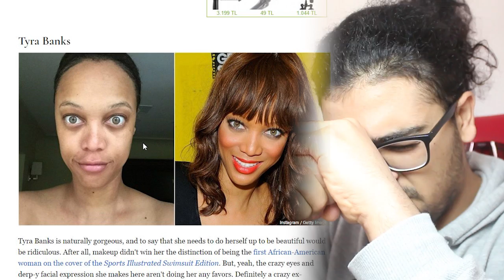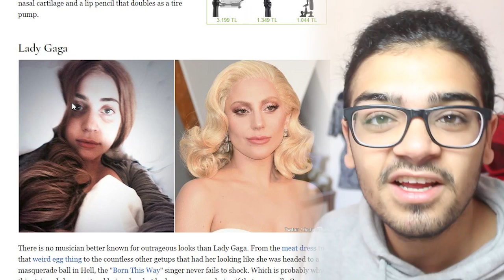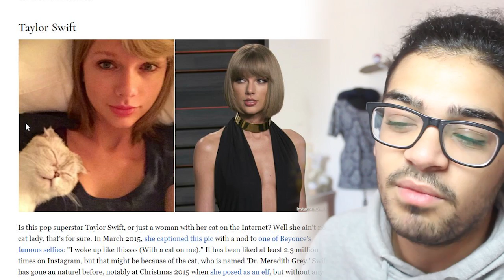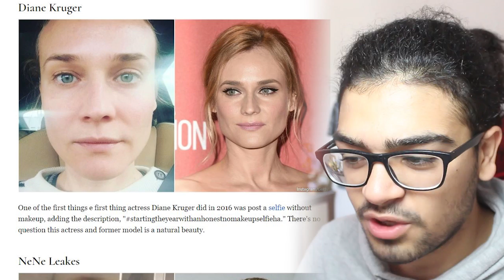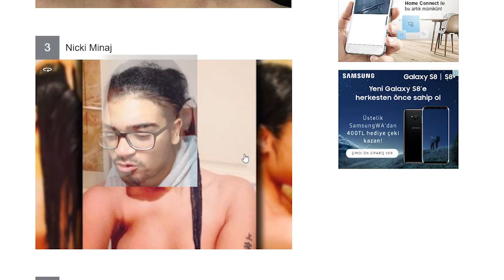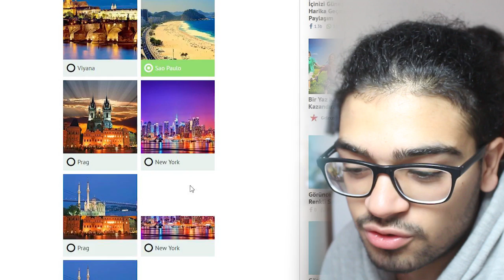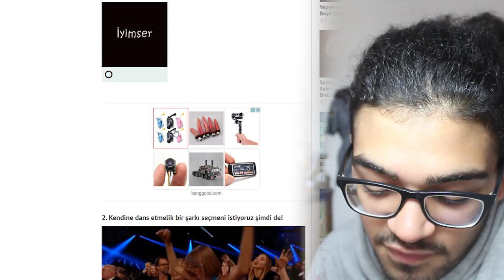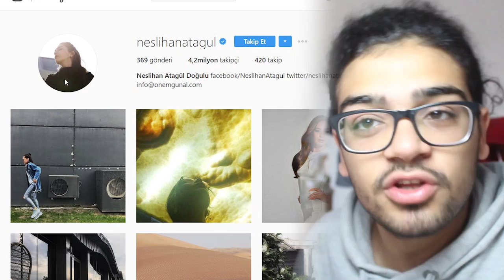MAKYAJSIZ TANINMAYAN ÜNLÜLER